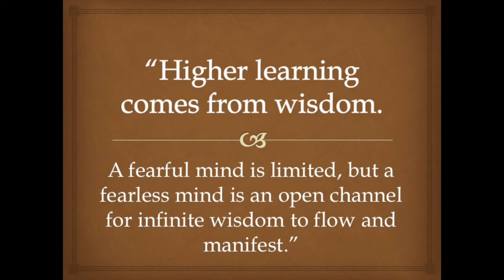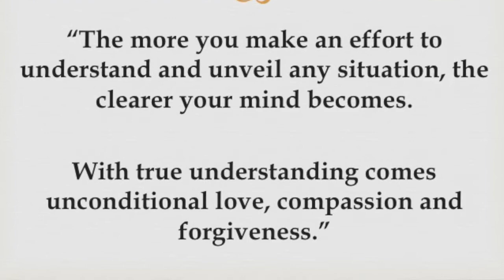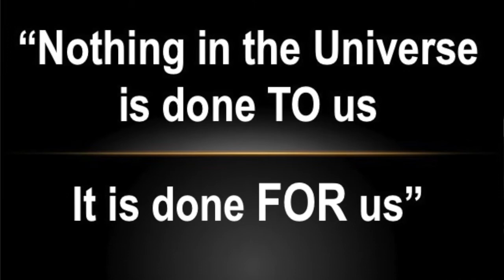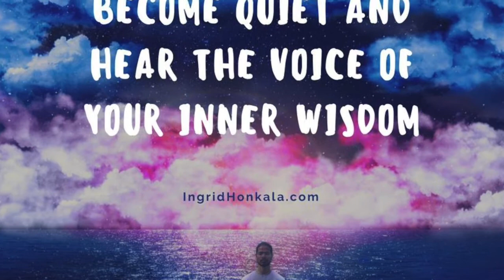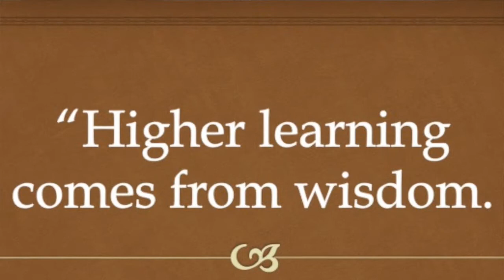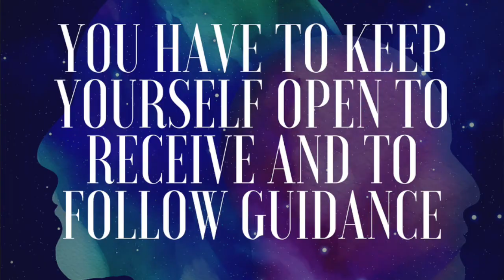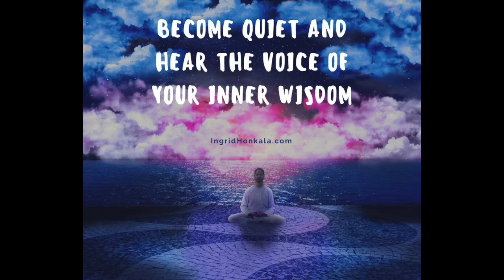Facing and Overcoming FEAR | Ingrid Honkala, PhD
This video reveals how during a moment of panic I was able to stop and realize that the fear I was experiencing at that moment was only in my mind. It teaches us how the antidote to fear is within us, all we have to do is to stop, breathe, question and look within for clarity.

📖 Find my book in all the Amazon stores, for the USA

SIGN UP for my weekly NEWSLETTER so you can receive exclusive content, updates, and lots of LOVE and LIGHT

Remember...
Nothing is IMPOSSIBLE when YOU have an open mind. An open mind recognizes your INFINITE POTENTIAL and knows that YOU ARE THE LIGHT!

Ingrid